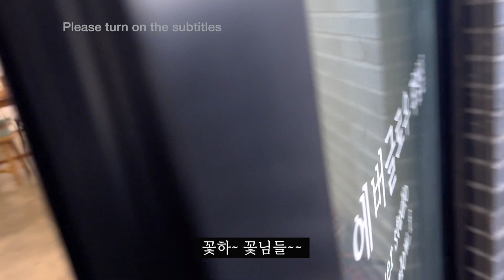인스타그램 속 크리스마스 꽃다발 만들기 - 빨간 장미, 클래식은 영원하다, 홈파티용 꽃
안녕하세요~ 꽃하!
꽃님들, 오늘은 크리스마스를 맞이해서 크리스마스에 어울리는,
인스타그램에서 보셨던 그 크리스마스 꽃다발을 준비했습니다.
간단히 장미와 소재만으로도 크리스마스 느낌 충분히 낼 수 있으니까
아래 준비물이 다 없으시더라도 장미와, 크리스마스랑 어울리는 침엽수, 준비하셔서
한번 따라해보시길 권해요 :)
메리크리스마스, 그리고 새해 복 많이 받으세요!

빨간 장미,
흑장미,
빨간 알스트로메리아,
유칼립투스 씨드 2 종류,
등대나무

* 저의 꽃 선생님이 계시는 에버글로우 작업실에서 꽃 구성과 장소를 제공해주셨습니다.
에버글로우 작업실 인스타